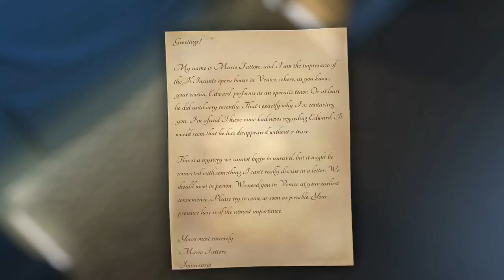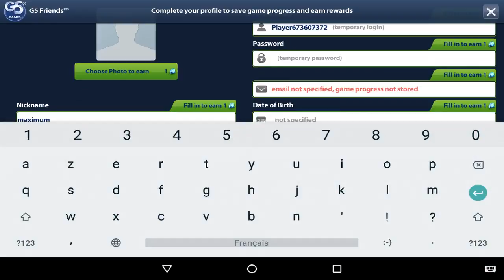Mystery of the Opera®: the Phantom Secrets Android Gameplay ᴴᴰ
Mystery of the Opera by G5 Entertainment . (ANDROID/iOS/iphone/ipad)

Your cousin Edward has suddenly disappeared. Now you are the only one who can travel through the scenes of famous operas like Madame Butterfly, The Marriage of Figaro and La Traviata to find him. Immerse yourself in the dramatic struggle of opera impresarios, stage managers and singers as you reveal the dark forces behind your cousin’s disappearance!

EXPLORE beautiful theatrical worlds,
FIND helpful hidden objects,
PLAY irresistible mini-games,
ENJOY challenging quests and collections,
SOLVE the Phantom’s Mystery!

While this game is absolutely free to play, you have the ability to unlock optional bonuses via in-app purchases from within the game. You may disable in-app purchases in your device settings.

Key features of this version:
● Nearly 1115 rousing quests to tackle
● 170 alluring collections to piece together
● 16 gorgeous scenes to explore
● Three thrilling mini-games to play
● Unforgettable characters and dozens of powerful tools

Plus, more intriguing locations, characters, quests and levels are coming in regular updates that are absolutely FREE!

Game available in: English, French, Italian, German, Spanish, Portuguese, Brazilian Portuguese, Russian, Korean, Chinese, Japanese, Traditional Chinese

Available on tablets only.

G5 Games - World of Adventures™!

Collect them all! Search for "g5" in Google Play!

Adventure:

▶ Pirates & Pearls™: A Treasure Matching Puzzle
▶ Mahjong Journey®
▶ Twin Moons®: Object Finding Game
▶ Survivors: The Quest®
▶ Homicide Squad: Hidden Crimes

Strategy:

▶ Supermarket Mania® Journey
▶ Farm Clan®: Farm Life Adventure
▶ Virtual City Playground®: Building Tycoon
▶ Stand O’Food® City: Virtual Frenzy
▶ Doomsday Preppers™